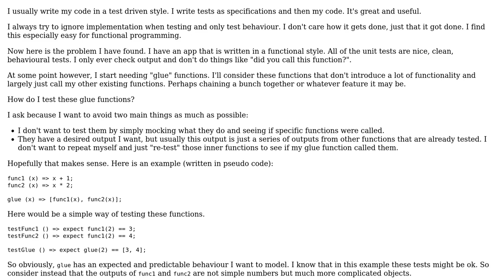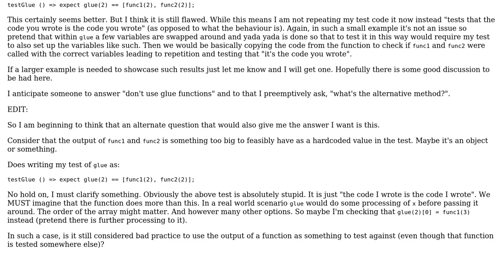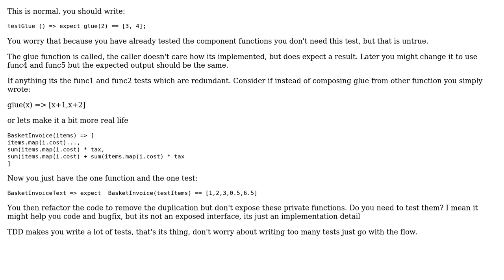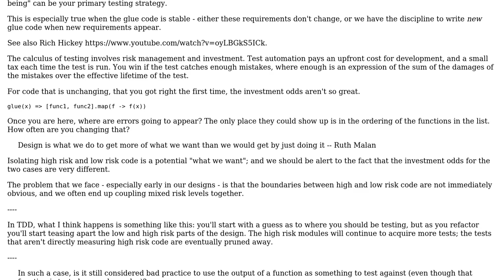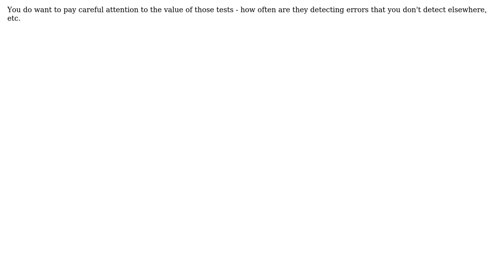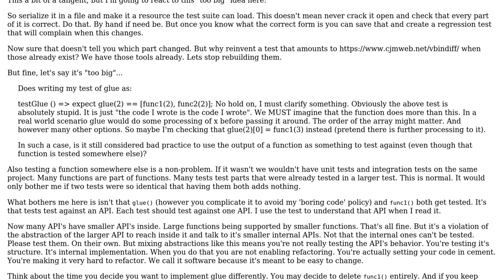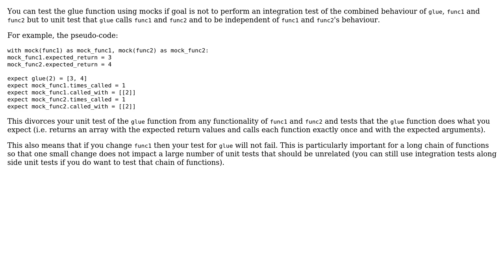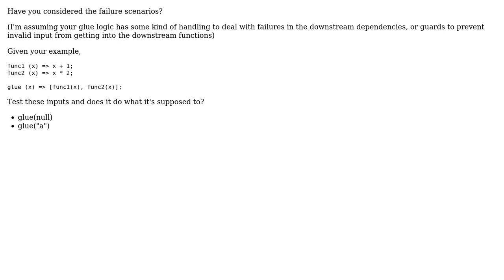How should I test "Glue Functions" without testing that "the code I wrote is the code I wrote"?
With thanks & praise to God, and with thanks to the many people who have made this project possible! | Content (except music & images) licensed under CC BY-SA | Music | Images & others | With thanks to user VoiceOfUnreason user Steve Chamaillard user MT0 user Ian Jacobs user Ewan user Derek C. user Dave user candied_orange user AnoE and the Stack Exchange Network Trademarks are property of their respective owners. You are responsible for your own actions.